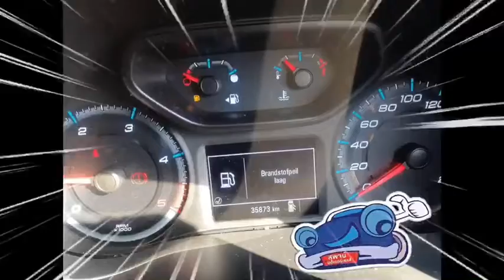กระบะเชฟโรเลต​ เชฟซิ่ง แต่งซิ่ง​ หล่อมาก​ สายเหลืองไม่ควารพลาด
รีวิว​ ออนิวเชพ​ แต่งซิ่ง​ หล่อสุดในย่าน​ สีสันโดนใจสุดๆ​ ต้องดู😎😎

🚘CHEVROLET​  ปี  2018
ผ่อน​เพียง 9,2xx​ เท่านั้น​

☎️โทรสายตรง 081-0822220 / 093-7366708.  ปรึกษาเรื่องออกรถฟรี!

❥บริษัทสุพจน์มอเตอร์เซลส์ มีให้เลือกกว่า500คัน🚗 มีทุกรุ่น ทุกยี่ห้อมาที่นี้ที่เดียว จบ !

ออกได้ทุกอาชีพ ทุกจังหวัด
เอกสารอ่อนแอ ปรึกษาเราได้ !!!